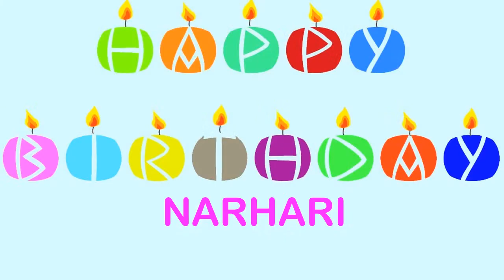Narhari Wishes & Mensajes